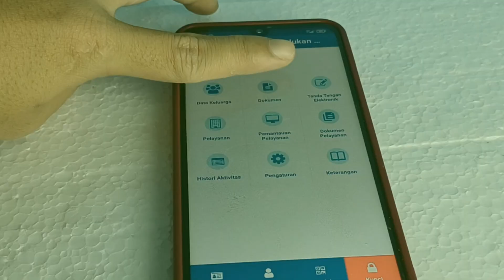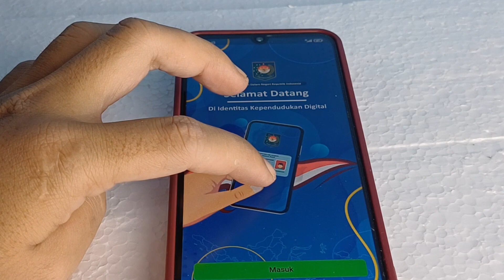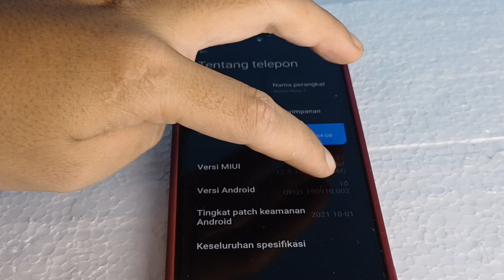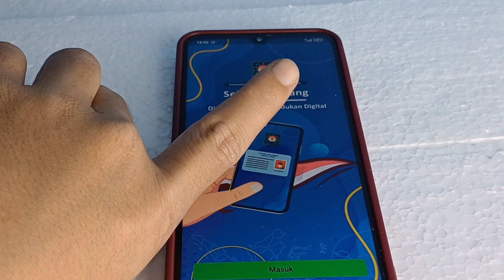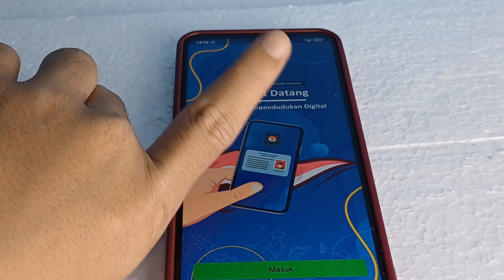Syarat Buat IKD (Identitas Kependudukan Digital) untuk KTP dan KK Online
Syarat dan ketentuan untuk memiliki identitas kependudukan digital yang berupa aplikasi kependudukan digital online tentu saja bisa dilakukan dengan sangatlah mudah. Asalkan teman-teman semuanya sudah berusia 17 Tahun.

Apalagi aplikasi ini sendiri pada era sekarang dibutuhkan lho ya. Misalnya saja untuk mengetahui KTP digital, KK digital, NPWP digital, Akta Kelahiran Digital, dan lain sebagainya. Oleh karena itulah pada video kali ini @radaredukasi akan mengulas dan membagikannya ya